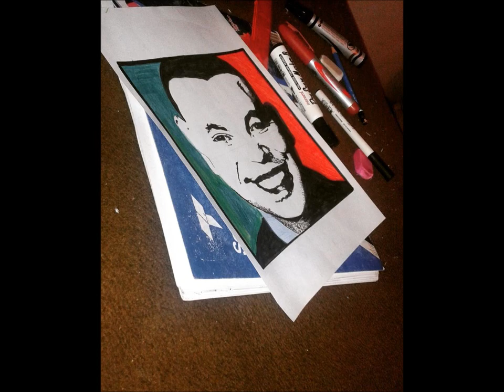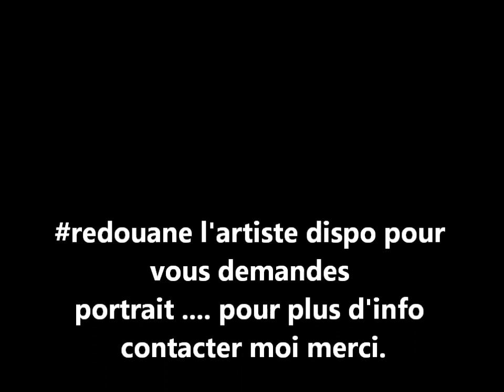Début d'un artiste : REDOUANE ARTISTE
‪#‎redouane‬ l'artiste dispo pour vous demandes
portrait. pour plus d'info voila mon numero 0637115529 merci.